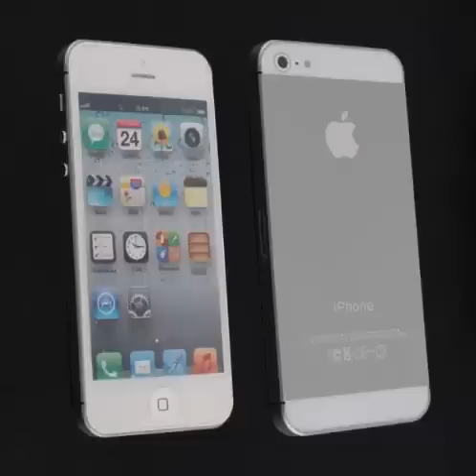iPhone 5 dummy vs iPhone 4 dummy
15$ white iPhone 5 dummy , For product reviews, joke joking or hobby collections, information blow

Welcome drop ship sellers on ebay or your own domain.

Like most ebay sellers, our products are made in china. What Budgetgadgets sell: lasers, watches, iphone case covers, charger, batteries, led flash lights, USB flash drives, computer hardware accessories, heatsink cooling fans, gifts puzzles.